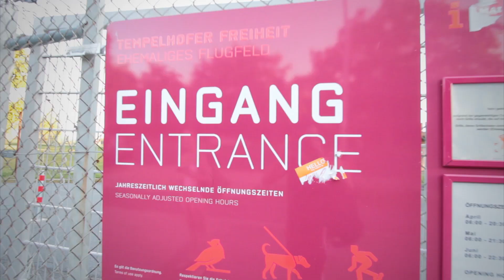Fitness Grillen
Grillen geht auch gesund! Einfach mal das schöne Wetter genießen, rausgehen und was leckeres zum grillen vorbereiten. Zusammen mit Julia ziehe ich in die Natur und zeige euch was bei uns so auf den Spieß kommt. Neben leckeren Hähnchen-Spießen und Garnelen, gibt es auch einen selbsgemachten Dip und eine eigens kreiirte Marinade. Die Muskeln sollen ja schließlich wachsen :)